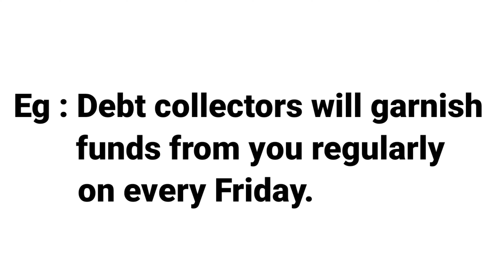GARNISH | MEANING WITH SENTENCE | LEARN NEW ENGLISH WORDS DAILY | DEVELOP ENGLISH VOCABULARY SKILLS